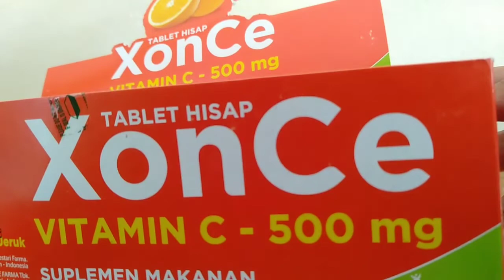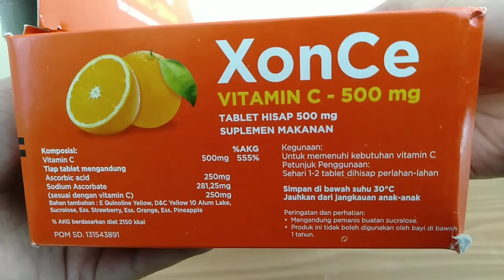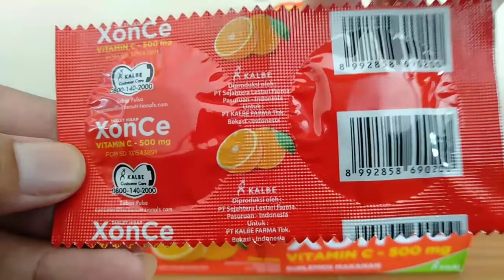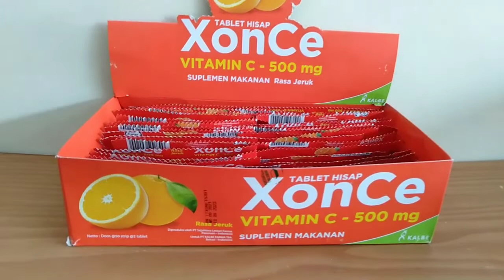XON CE RASA JERUK, SOLUSI KEKURANGAN VITAMIN C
XON Ce merupakan tablet yang mengandung vitamin C dengan dosis 500 mg dengan rasa jeruk orange